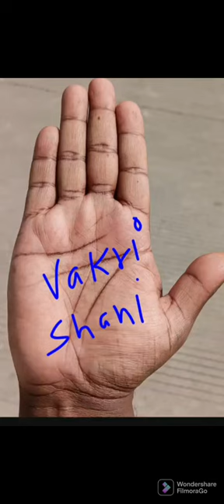🔥Vakri शनिदेव का Power#गुरुओं के गुरुशनि सम्राट क्यों कहे गए हैंPalm blog#Astrology